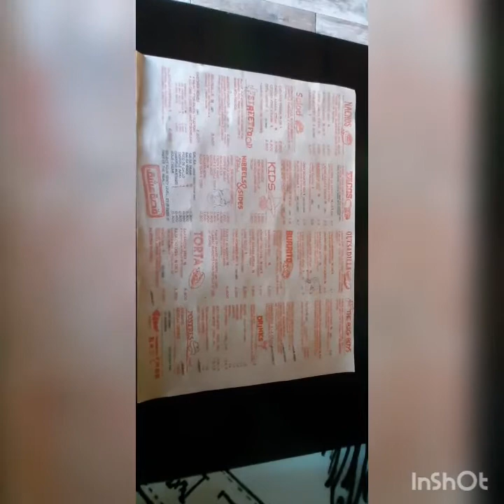19 April 2020